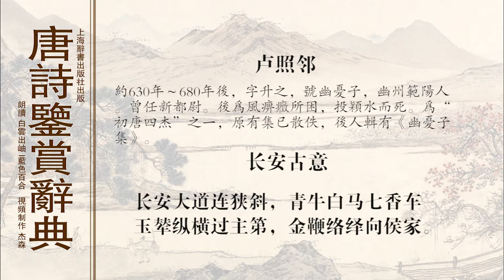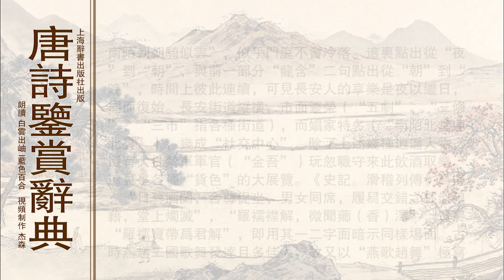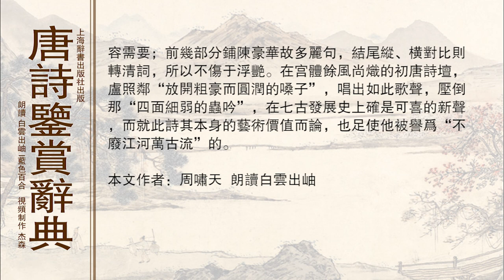唐诗鉴赏辞典卢照邻 长安古意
汉魏六朝以来就有不少以长安洛阳一类名都为背景，描写上层社会骄奢豪贵生活的作品，有的诗篇还通过对比寓讽，如左思《咏史》（“济济京城内”一首）。卢照邻此诗即用传统题材以写当时长安现实生活中的形形色色，托“古意”实抒今情。全诗可分四部分。

　　第一部分（从“长安大道连狭斜”到“娼妇盘龙金屈膝”）铺陈长安豪门贵族争竞豪奢、追逐享乐的生活。首句就极有气势地展开大长安的平面图，四通八达的大道与密如蛛网的小巷交织着。次句即入街景，那是无数的香车宝马，穿流不息。这样简劲地总提纲领，以后则洒开笔墨，恣肆汪洋地加以描写：玉辇纵横、金鞭络绎、龙衔宝盖、凤吐流苏……，真如文漪落霞，舒卷绚烂。这些执“金鞭”、乘“玉辇”，车饰华贵，出入于公主第宅、王侯之家的，当然不是等闲人物。“纵横”可见其人数之多，“络绎”不绝，那追欢逐乐的生活节奏是旋风般疾速的。这种景象从“朝日”初升到“晚霞”将合，二六时中无时或已。在长安，不但人是忙碌的，连景物也繁富而热闹：写“游丝”是“百尺”，写“娇鸟”则成群，“争”字“共”字，俱显闹市之闹意。写景俱有陪衬之功用。以下写长安的建筑，而由“花”带出蜂蝶，乘蜂蝶游踪带出常人无由见到的宫禁景物，笔致灵活。作者并不对宫室结构全面铺写，只展现出几个特写镜头：宫门，五颜六色的楼台，雕刻精工的合欢花图案的窗棂，饰有金凤的双阙的宝顶……，使人通过这些接连闪过的金碧辉煌的局部，概见壮丽的宫殿的全景。写到豪门第宅，笔调更为简括：“梁家（借穷极土木的汉代梁冀指长安贵族）画阁中天起”，其势巍峨可比汉宫铜柱。这文彩飞动的笔墨，纷至沓来的景象，几令人目不暇接而心花怒放。于是，在通衢大道与小街曲巷的平面上，矗立起画栋飞檐的华美建筑，成为立体的大“舞台”，这是上层社会的极乐世界。这部分花不少笔墨写出的市景，也构成全诗的背景，下一部分的各色人物仍是在这背景上活动的。

　　长安是一片人海，人之众多竟至于“楼前相望不相知，陌上相逢讵相识？”这里“豪贵骄奢，狭邪艳冶，无所不有”，写来够瞧的。作者对豪贵的生活也没有全面铺写，却用大段文字写豪门的歌儿舞女，通过她们的情感、生活以概见豪门生活之一斑。这里有人一见钟情，打听得那仙子弄玉（“吹箫向紫烟”）般美貌的女子是贵家舞女，引起他的热恋：“得成比目何辞死，愿作鸳鸯不羡仙。”那舞女也是心领神会：“比目鸳鸯真可羡，双去双来君不见。生憎帐额绣孤鸾，好取门帘帖双燕。”“借问”四句与“比目”四句，用内心独白式的语言，是一唱一和，男有心女有意。“比目”“鸳鸯”“双燕”一连串作双成对的事物与“孤鸾”的对比，“何辞死”“不羡仙”“真可羡”“好取”“生憎”的果决反复的表态，极写出爱恋的狂热与痛苦。这些专写“男女”的诗句，诚如闻一多赞叹的，比起“相看气息望君怜，谁能含羞不肯前”（简文帝《乌栖曲》）一类“病态的无耻”、“虚弱的感情”，“如今这是什么气魄”，“这真有起死回生的力量”（《宫体诗的自赎》）。通过对舞女心思的描写，从侧面反映出长安人们对于情爱的渴望。以下以双燕为引，写到贵家歌姬舞女的闺房（“罗帷翠被郁金香”），是那样香艳；写到她们的梳妆（“片片行云着蝉翼，纤纤初月上鸦黄”），是那样妖娆，“含娇含态情非一”呵。打扮好了，于是载入香车宝马，随高贵的主人出游了。这一部分结束的二句“妖童宝马铁连钱，娼妇盘龙金屈膝（刻龙纹的阖叶，车饰。”屈膝“同”屈戌“。）”与篇首“青牛白马七香车”回应，标志对长安白昼闹热的描写告一段落。下一部分写长安之夜，不再涉及豪门情事，是为让更多种类的人物登场“表演”，同时，从这些人的享乐生活也不难推知豪门的情况。可见用笔繁简之妙。

　　第二部分（从“御史府中乌夜啼”到“燕歌赵舞为君开”）主要以市井娼家为中心，写形形色色人物的夜生活。《汉书。朱博传》说长安御史府中柏树上有乌鸦栖息数以千计，《史记。汲郑列传》说翟公为廷尉罢官后门可罗雀，这部分开始二句即活用典故。“乌夜啼”与“隐隐朱城临玉道，遥遥翠幰没金堤”写出黄昏景象，表明时间进入暮夜。“雀欲栖”则暗示御史、廷尉一类执法官门庭冷落，没有权力。夜长安遂成为“冒险家”的乐园，这里有挟弹飞鹰的浪荡公子，有暗算公吏的不法少年（汉代长安少年有谋杀官吏为人报仇的组织，行动前设赤白黑三种弹丸，摸取以分派任务，故称“探丸借客”），有仗剑行游的侠客……，这些白天各在一方的人气味相投，似乎邀约好一样，夜来都在娼家聚会了。用“桃李蹊”指娼家，不特因桃李可喻艳色，而且因“桃李不言，下自成蹊”的成语，暗示那也是人来人往、别有一种闹热的去处。人们在这里迷恋歌舞，陶醉于氛氲的口香，拜倒在紫罗裙下。娼门内“北堂夜夜人如月”，似乎青春可以永葆；娼门外“南陌朝朝骑似云”，似乎门庭不会冷落。这里点出从“夜”到“朝”，与前一部分“龙含”二句点出从“朝”到“晚”，时间上彼此连续，可见长安人的享乐是夜以继日，周而复始。长安街道纵横，市面繁荣（“五剧”、“三条”、“三市”指各种街道），而娼家特多（“南陌北堂连北里”），几成“社交中心”。除了上述几种逍遥人物，还有大批禁军军官（“金吾”）玩忽职守来此饮酒取乐。这里是各种“货色”的大展览。《史记。滑稽列传》写道：“日暮酒阑，合尊促坐，男女同席，履舄交错。杯盘狼藉，堂上烛灭”，“罗襦襟解，微闻芗（香）泽”，这里“罗襦宝带为君解”，即用其一二字面暗示同样场面。古时燕赵二国歌舞发达且多佳人，故又以“燕歌赵舞”极写其声色娱乐。这部分里，长安各色人物摇镜头式地一幕幕出现，“通过‘五剧三条’的‘弱柳青槐’来‘共宿娼家桃李蹊’。诚然，这不是一场美丽的热闹。但这颠狂中有战栗，堕落中有灵性”（闻一多），决非贫血而萎靡的宫体诗所可比拟。

　　第三部分（从“别有豪华称将相”至“即今惟见青松在”）写长安上层社会除追逐难于满足情欲而外，别有一种权力欲，驱使着文武权臣互相倾轧。这些被称为将相的豪华人物，权倾天子（“转日回天”）、互不相让。灌夫是汉武帝时将军，因与窦婴相结，使酒骂座，为丞相武安侯田蚡族诛（《史记。魏其武安侯列传》）；萧何，为汉高祖时丞相，高祖封功臣以其居第一，武臣皆不悦（《史记。萧丞相世家》）。“意气”二句用此二典泛指文臣与武将之间的互相排斥、倾轧。其得意者骄横一时，而自谓富贵千载。这节的“青虬（龙类，指骏马）紫燕（骏马名）坐春风”、“自言歌舞长千载”二句又与前两部分中关于车马、歌舞的描写呼应。所以虽写别一内容，而彼此关联钩锁，并不游离。“自言”而又“自谓”，则讽意自足。以下趁势转折，如天骥下坡：“节物风光不相待，桑田碧海须臾改。昔时金阶白玉堂，即今惟见青松在（指墓田）。”这四句不惟就“豪华将相”而言，实一举扫空前两部分提到的各类角色，恰如沈德潜所说：“长安大道，豪贵骄奢，狭邪艳冶，无所不有。自嬖宠而侠客，而金吾，而权臣，皆向娼家游宿，自谓可永保富贵矣。然转瞬沧桑，徒存墟墓。”（《唐诗别裁》）四句不但内容上与前面的长篇铺叙形成对比，形式上也尽洗藻绘，语言转为素朴了。因而词采亦有浓淡对比，更突出了那扫空一切的悲剧效果。闻一多指出这种新的演变说，这里似有“劝百讽一”之嫌。而宫体诗中讲讽刺，多么生疏的一个消息！

　　第四部分即末四句，在上文今昔纵向对比的基础上，再作横向的对比，以穷愁著书的扬雄自况，与长安豪华人物对照作结，这里显见左思“济济京城内”一诗影响。但左诗八句写豪华者，八句写扬雄。而此诗以六十四句篇幅写豪华者，其内容之丰富，画面之宏伟，细节之生动都远非左诗可比；末了以四句写扬雄，这里的对比在分量上似不称而效果更为显著。前面是长安市上，轰轰烈烈；而这里是终南山内，“寂寂寥寥”。前面是任情纵欲倚仗权势，这里是清心寡欲、不慕荣利（“年年岁岁一床书”）。而前者声名俱灭，后者却以文名流芳百世（“独有南山桂花发，飞来飞去袭人裾”）。虽以四句对六十四句，自有“秤锤虽小压千斤”之感。这个结尾不但在迥然不同的生活情趣中寄寓着对骄奢庸俗生活的批判，而且带有不遇于时者的愤慨寂寥之感和自我宽解的意味。它是此诗归趣所在。

　　七古中出现这样洋洋洒洒的巨制，为初唐前所未见。而且更好在感情充沛，力量雄厚。它主要采用赋法，但并非平均使力、铺陈始终；而是有重点、有细节的描写，回环照应，详略得宜；而结尾又颇具兴义，耐人含咏。它一般以四句一换景或一转意，诗韵更迭转换，形成生龙活虎般腾踔的节奏。同时，在转意换景处多用连珠格（如“……好取门帘帖双燕。双燕……”，“……纤纤初月上鸦黄。鸦黄……”），或前分后总的复沓层递句式（如“得成比目何辞死，愿作鸳鸯不羡仙。比目鸳鸯……”，“北堂夜夜人如月，南陌朝朝骑似云。南陌北堂……”，“意气由来排灌夫，专权判不容萧相。专权意气……”），使意换辞联，形成一气到底而又缠绵往复的旋律。这样，就结束了陈隋“音响时乖，节奏未谐”的现象，“一变而精华浏亮；抑扬起伏，悉谐宫商；开合转换，咸中肯綮”（《诗薮》内编卷三）；所以，胡应麟极口赞叹道：“七言长体，极于此矣！”（同上）虽然，此诗词彩的华艳富赡，犹有六朝余习，但大体上能服从新的内容需要；前几部分铺陈豪华故多丽句，结尾纵、横对比则转清词，所以不伤于浮艳。在宫体余风尚炽的初唐诗坛，卢照邻“放开粗豪而圆润的嗓子”，唱出如此歌声，压倒那“四面细弱的虫吟”，在七古发展史上确是可喜的新声，而就此诗本身的艺术价值而论，也足使他被誉为“不废江河万古流”的。